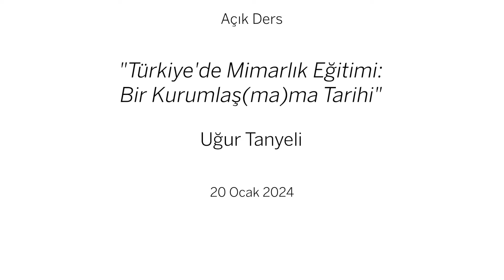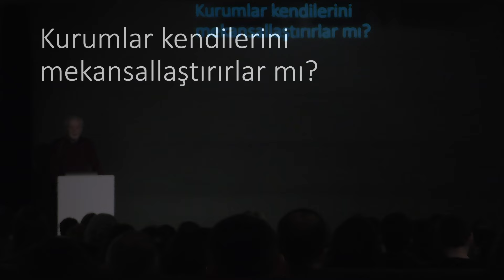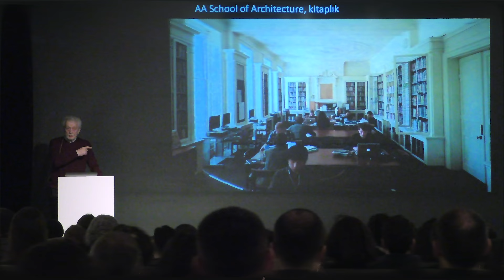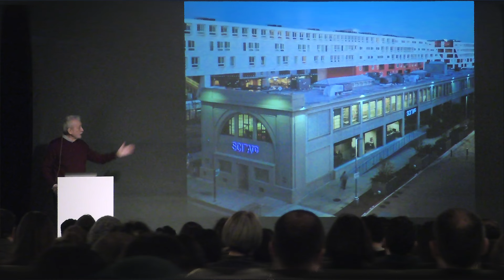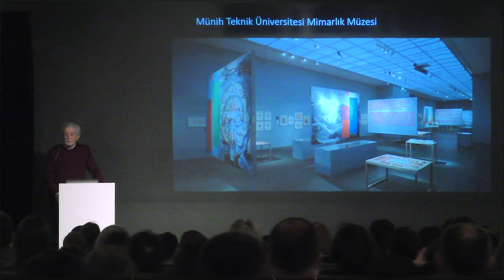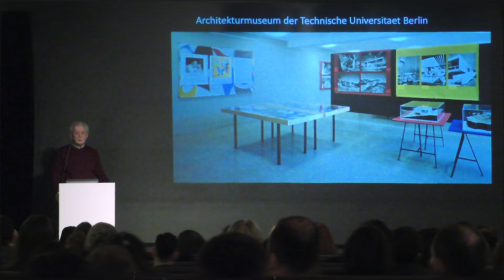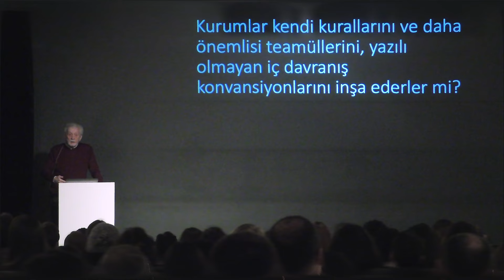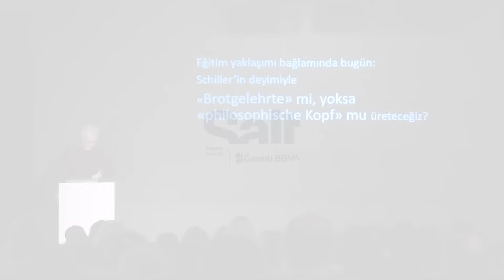Açık Ders: Uğur Tanyeli "Türkiye'de Mimarlık Eğitimi: Bir Kurumlaş­(ma)ma Tarihi"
"Türkiye’de Mimarlık Eğitimi: 18. Yüzyıldan Günümüze Kurumsallaşma Eşikleri" sergisi kapsamında düzenlenen açık derslerin ilkinde mimar-akademisyen Uğur Tanyeli, mimarlık eğitiminin iki yüzyılı aşkın süreçte geçirdiği dönüşümleri irdeliyor. Askerlik ve mühendislik ile bütünleşik tek bir okulla başlayan ve günümüzde Türkiye genelinde yüzü aşkın okula yayılan mimarlık eğitimini, akademik manzara ile kurumlar odağında değerlendiriliyor.